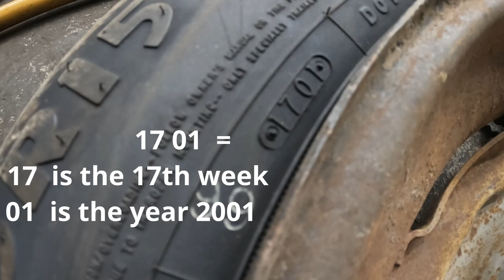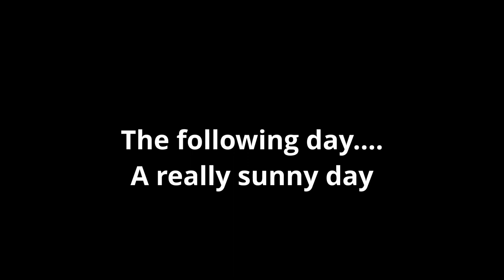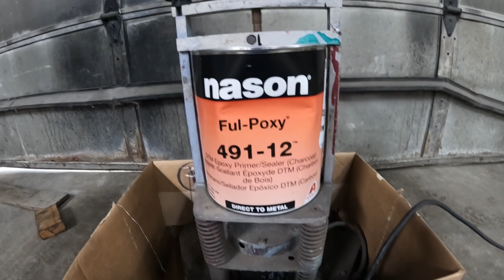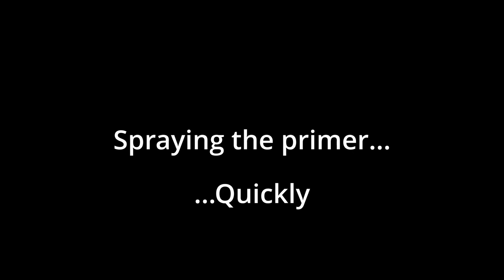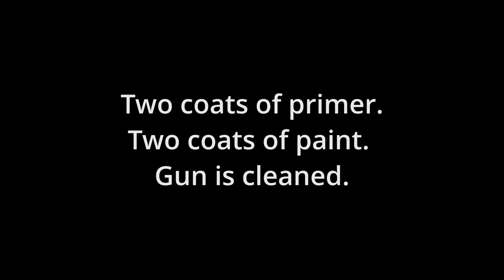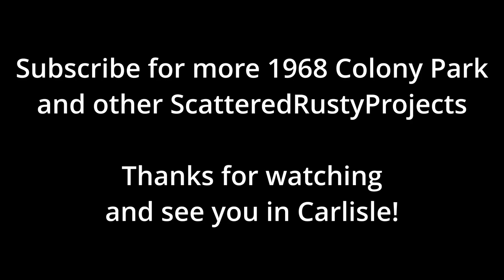Steel Wheels...Cleaning, Stripping, Priming and Painting. 1968 Mercury Colony Park.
I've decided to change from the Cougar styled steel wheels back to plain steel wheels and hub caps. Someday, the Cougar wheels might return. For now, it is hub caps on the wagon. Talking about old tires. Then using the shot blast machine to clean away the rust and old paint. Epoxy priming and painting. Then having the new Firestone tires mounted and road testing.